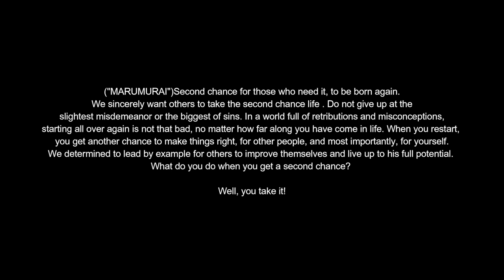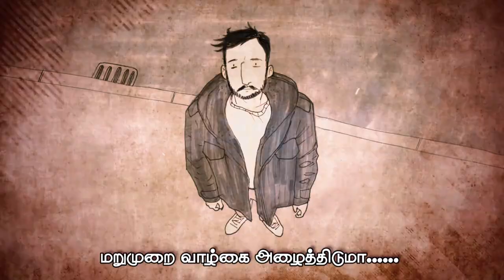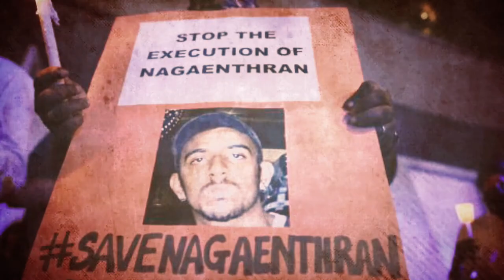MaruMurai - Teeyavan - Lyrical Video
Film : Teeyavan
Music Concept By : Saswin / Umagandhan Krishnan
Lyrics : K.S. Shanthakumar
Singers : Shangeerththan,  Bhanu Yothi
Percussion: Bhanu
Mix master : Pathmayan Sivananthan
Design & Visual edits : Mathus

Movie Credits

Movie : Teeyavan
Cast : Sasivarooban , Rameshwara ( Singapore ) , Thieren Ji , DK Kumar , Jaynesh (Singapore) , Dr Saswin Nair , Veeratamilan , Kavimaran (THR) , Mista Gee , Kogila , Janani , Sheena , Sophia , Rajan , Diya , David Anthony and Umagandhan Krishnan
Make Up : Rutra , Shoby , Teju
Stunt : UK Stunt Team
Dance Choreography : Rameshwara / Amigoz Appu
Story : Dr Saswin Nair
Production Manager : Dr Thieren Ji
Assistant Director : Veeratamilan
Assistant Director 1 : Muniandy
Assistant Director 2 : Ravindran
Gaffer : Kaneshraj
Key Grip : Shan
Associate Director : Kavindran Nethaji
Assistant Cameraman : Shiva
Dir of Photography : Kunal
Produced : Dr Saswin Nair
Written Directed by : Umagandhan Krishnan